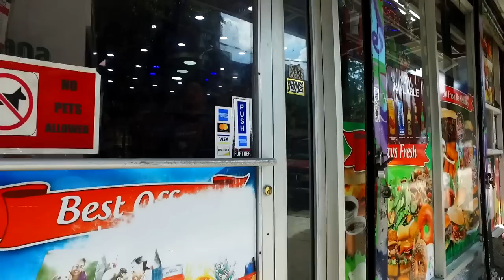New York City Street Food | ULTIMATE Bronx Bodega food | Chopped cheese MONSTER Sandwiches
Welcome to the start of this channel and sit tight because is going to be a delicious ride.

Today we go eat at a local Bodega!! Deep in the Bronx!!!

Business Name:
Esquina Deli & Grocery

Food Eaten:
Sandwich 1- Turkey Bacon, egg & American cheese sandwich on a bread roll.
 -Condimented with ketchup, mayo, salt and pepper.
 -Price: $3.50

Sandwich 2- chopped cheese sandwich on a hero.*SPECIAL*
-Added mozzarella sticks. Condimented with lettuce, tomatoes, ketchup, mayo, salt and pepper
-Price: $5.00

Leave us a comment on what you would like to see next.